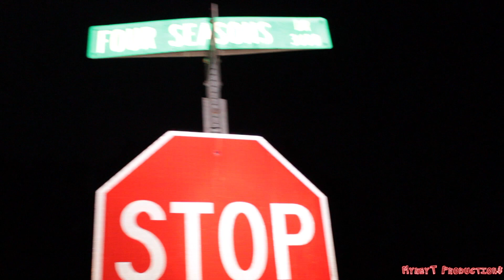Bri5ko - Give it up INTERLUDE